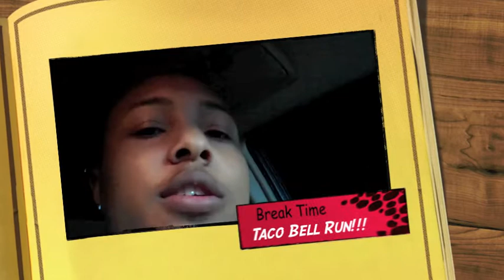Road To New Bay Ep.1 (The Work Space)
Road To New Bay Young World New Bay This episode shows me working on beats and were i get my things done.